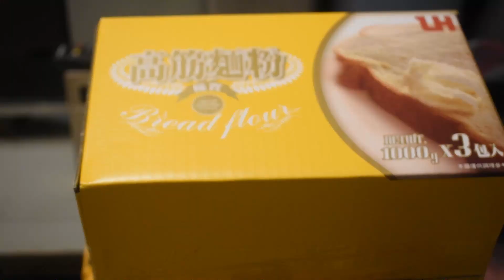[青醬比薩 DIY] Pizza鏟與烘焙石板的替代方案 (免添購)